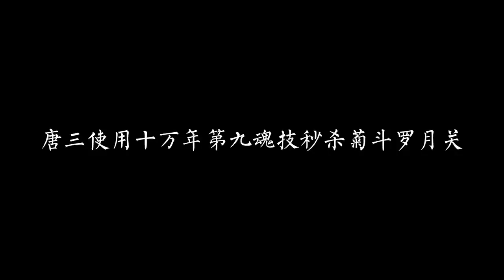唐三使用十万年第九魂技秒杀菊斗罗月关 1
许多的漫迷也对存在于虚幻之中的斗罗大陆抱着幻想，并且为之向往，而作为男主的唐三，史莱克七怪的领军人物，更是受到很多人的追捧，当然唐三也有着自己的宿敌——武魂殿，在还没有成长起来的时候就受到了各种封号斗罗的追杀，只能不断变强！

而武魂殿也知道唐三的天赋之强，史莱克七怪个个天赋极高，并且小舞还是十万年魂兽化形，武魂殿的追杀导致了小舞的献祭，而唐三也为了小舞苦苦追寻成为封号斗罗的道路。而唐三成就封号斗罗之后，第一个就秒杀了菊斗罗和鬼斗罗！

唐三在完成海神七考之后，回到大陆完成海神第八考配齐魂环，而此时也已经成就封号斗罗，成就封号斗罗所要做的第一个事情自然就是去星斗大森林复活小舞，而唐三的第九魂环和第九魂技也就来自于星斗大森林！

唐三为了复活小舞散去一身修为，而天青牛蟒和泰坦巨猿也同时献祭给了唐三，天青牛蟒成为了唐三的第九魂技。是的，天青牛蟒大明，一生都没有完成的夙愿，在他将自己献祭给唐三后，成为了唐三的魂环，终于完成了。这青龙形态，就是献祭后大明进化之形。这也是唐三蓝银皇十万年第九魂技之一，蓝银天青龙之魂。

在得到献祭之后，唐三的实力不降反增，完成复活小舞之后，用海神三叉戟一招就秒杀了鬼斗罗，而菊斗罗此时已经被吓惨了，没有任何抵抗的念头，想做的唯一的事情就是逃跑，而唐三则是用了他那强大的第九魂技——蓝银天青龙之魂，红色的十万年魂环直接展露出来！

没有任何花哨，那巨大的青龙骤然撞入菊花瓣形成的金色龙卷之中，无数剧烈的轰鸣声，在空中爆响。菊斗罗也只能用第九魂技抵抗，两大第九魂技的碰撞直冲云霄，金与青两色光芒所带来的震撼，甚至令天空中的阳光在这一瞬间都变得暗淡了许多。魂技的碰撞，本身就相当于两名魂师的直接对话，几乎就在两大第九魂技碰撞的一瞬间，菊斗罗月关的脸色就已经变得一片苍白。唐三没有使用他的海神三叉戟，正面的第九魂技碰撞。可只是一瞬间，菊斗罗就明白了，哪怕是这样的魂技碰撞，自己也远远不是唐三的对手！

他的奇茸通天菊所形成的龙卷，根本无法伤到青龙半分，每一片菊花瓣与青龙身上的龙鳞碰撞，都会瞬间消失。其产生的冲击，只不过是让那巨大的青龙身上亮起一道光华而已，此时菊斗罗的内心估计是崩溃的了！

菊斗罗已经绝望了估计在想:大家都是封号斗罗，差距怎么能这么大，你每个魂技都是十万年魂技，第九魂环还是星斗大森林的霸主——天青牛蟒，还是献祭得到了，这个挂开的有点过分了！

不过天青牛蟒虽然献祭了，但是也完成了大明一生的追求——成为青龙，并且唐三是要成为海神的男人，还是可以复活的，当然唐三的这个第九魂技可以说强大无比，不逊色于一般的神技了，直接秒杀封号斗罗！